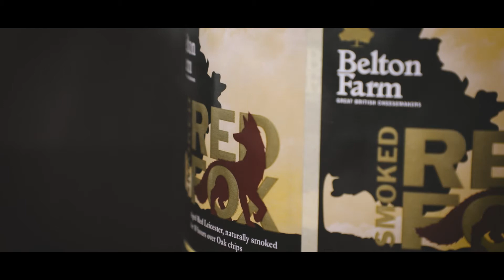Smoked Red Fox Labels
Brand New Printed Labels for Belton Farm.
We offer cost-effective and reliable services to our customers, so if you need both a label that adds a finishing touch to your products and the right machinery to apply them, get in touch now :-